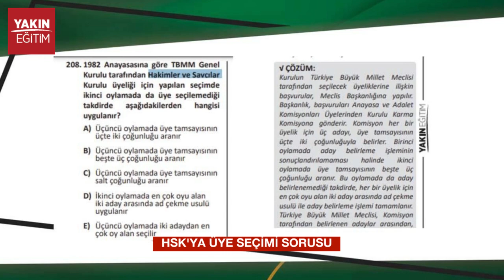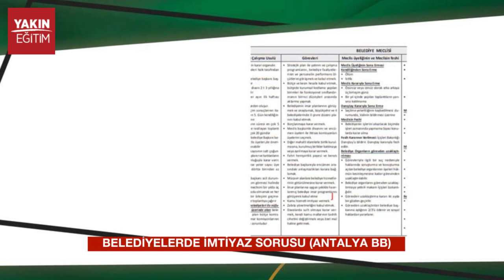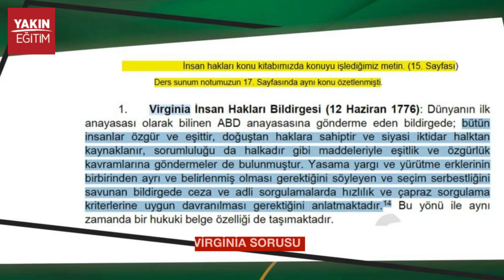2020 KAYMAKAMLIK SINAVI FORMATINI NASIL YAKALADIK? İŞTE REFERANSLARIMIZ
HAKİMLİK 2020 SINAVINA FORMATI İTİBARİYLE YILLARA GÖRE KONU DAĞILIMI VE KAPSAM AÇISINDAN GAYET DENGELİ VE TUTARLI BİR SINAVDI DİYEBİLİRİZ... Türkçe ve Matematik alanlarını saymazsak TARİH BÖLÜMÜNDE 12'DE 12 DAHİL OLMAK ÜZERE YÜZDE 100 SINAV FORMATINI ONLINE - CANLI DERSLERİMİZDE VURGULAYARAK YAKALADIK. Peki bu çok önemli mi? Evet, hakimlik sınavı kapsamı içerisinde kalabilmek ziyadesiyle kıymetli bir sonuç olsa da sınav kapsamı içerisinde olacağız diye "UZAK DETAYLARA DOKUNULMALIDIR" handikapına dikkat edilmelidir. Sınav formatını çok iyi sindirmiş öğretim kadrosu ve koordinatörüne sahip bir kurum olarak bu anlamda son derece dengeli bir tarzı yakaladığımızı, eğitim katılımcılarımızın geribildirimlerinden anlamaktayız. "EN YALIN FORMATI SUNUYORUZ" düşüncesine dikkat arkadaşlar, bu sizi yanıltmasın.. Şeytan ayrıntıda gizlidir, satır aralarını yakalayan bir ÖSYM var karşımızda ve bir yandan da bilgiler arasındaki bağlantıları kaçırmak pekiştirici bir öğrenme imkanını ortadan kaldırır ki aman dikkat diyelim.. Tüm bu konulara 2021 HAKİMLİK HAZIRLİK DÖNEMİMİZİN BAŞLANGIÇ DERSİ OLAN 25 OCAK GÜNÜ GENİŞ ÇAPLI MENTÖRLÜK OTURUMUMUZDA YENİ DÖNEM EĞİTİM KATILIMCILARIMIZA AKTARACAĞIZ.

Instagram'ın yeni video formatı gereği videolar biraz kesik çıktı... Vermiş olduğumuz tüm referanslarımızı Yakın Eğitim YOUTUBE kanalımıza yüklediğimiz videolarımızdan görebilirsiniz.. Bu gönderimizde ANAYASAHUKUKU İDAREHUKUKU İYUK HMK MEDENİHUKUK referanslarımızı görebilirsiniz.

HAKİMLİK2021 ONLINE EĞİTİM PAKETİMİZİN DETAYLARINI İNCELEMEK İÇİN adresimizi ziyaret edebilirsiniz

Saygılarımızla

UZAKTAN EĞİTİM PAKETİMİZİN TÜM UNSURLARIYLA 2020 KAYMAKAMLIK SINAVINA EN YAKIN FORMATI YAKALADIK. Bu değerde katkısı  olan tüm Yakın Eğitim paydaşlarına ve motivasyonumuzu aldığımız sizlere teşekkürlerimizle. 2021 KAYMAKAMLIK hazırlık döneminde YAKINLIĞIMIZI daha da öteye taşımak temennimizle...

02:54 - VİDEO SONU MESAJLARIMIZ

Yakın Eğitim Kaymakamlık Online Eğitim Paketini İncelemek için aşağıdaki bağlantıyı ziyaret edebilirsiniz.